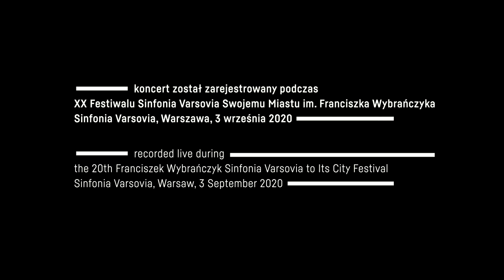Sinfonia Varsovia, Michał Nesterowicz | Modest Musorgski – Obrazki z wystawy (oprac. Maurice Ravel)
Utwór został zarejestrowany 3 września 2020 r. podczas XX Festiwalu Sinfonia Varsovia Swojemu Miastu.

WYKONAWCY
Sinfonia Varsovia
Michał Nesterowicz – dyrygent

PROGRAM / PROGRAMME
Modest Musorgski / Modest Mussorgsky – Obrazki z wystawy / Pictures at an Exhibition (oprac. / arr. Maurice Ravel, 1874)
0:00 Intro
0:23 Promenade
2:00 The Gnome
4:30 Promenade II
5:26 The Old Castle
10:26 Promenade III
10:56 Tuileries (Children's Quarrel after Game)
12:02 Cattle
14:49 Promenade IV
15:36 Ballet of Unhatched Chicks
16:47 Samuel Goldenberg and Schmuyle
19:13 Limoges. The Market (The Great News)
20:36 Catacombs (Roman Tomb)
22:32 With the Dead in a Dead Language
24:28 The Hut on Hen's Leg (Baba Yaga)
27:35 The Great Gate of Kiev

Michał Polański – reżyseria dźwięku
Aleksander Wyszyński, Robert Wyszyński – kamery
Antonina Wyszyńska – partytura
Tomasz Decyk – reżyseria TV

Zadanie zostało zrealizowane dzięki wsparciu finansowemu m.st. Warszawy w ramach Zintegrowanego Programu Rewitalizacji m.st. Warszawy do 2022 roku